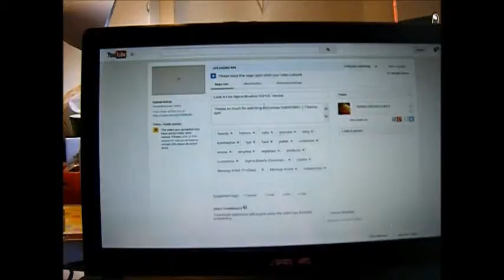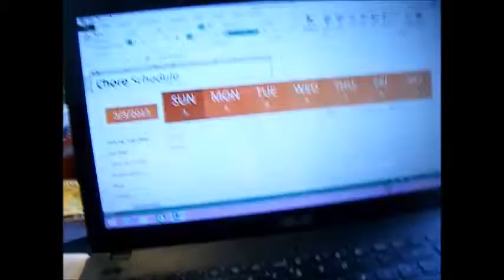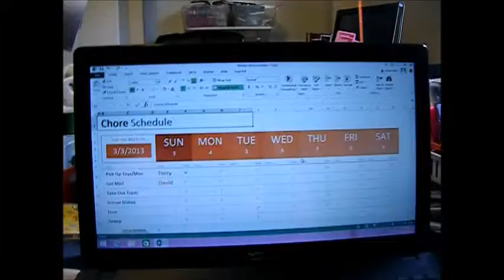MAY 24th and 25th - MEMORIAL DAY EXCITEMENT